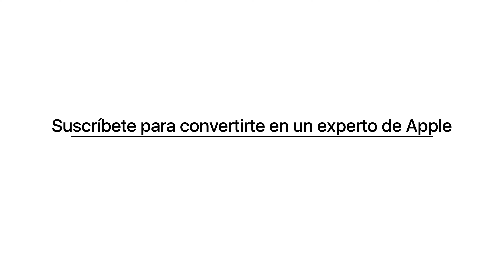Tu iPhone seguro y con las manos libres 👀 Descubre la correa compatible con cualquier funda 👏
¡Prepárate para elevar la experiencia con tu iPhone! Descubre las sorprendentes correas y colgantes MagEasy: seguridad y estilo en cada momento. ¿Estás listo para llevar tu iPhone al siguiente nivel? 📱💥

📦Hazte con tu colgante y correa para iPhone al mejor precio